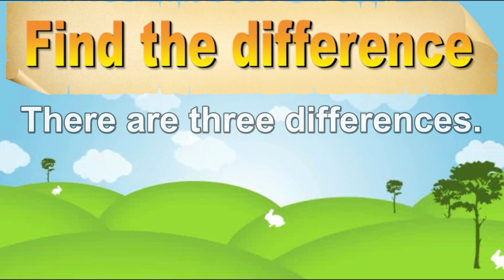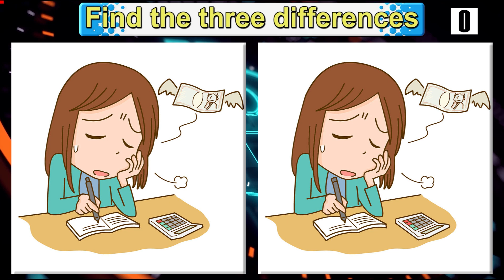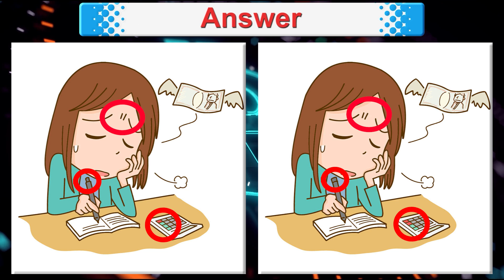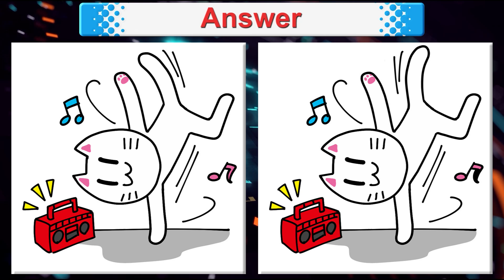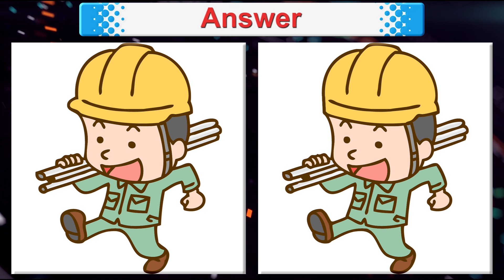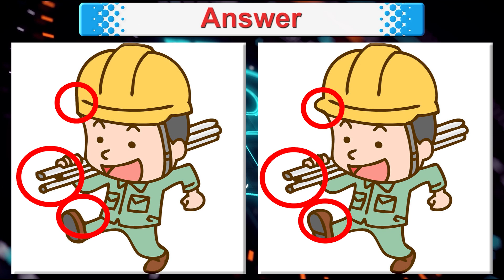Find The Difference | Japanese images No1288